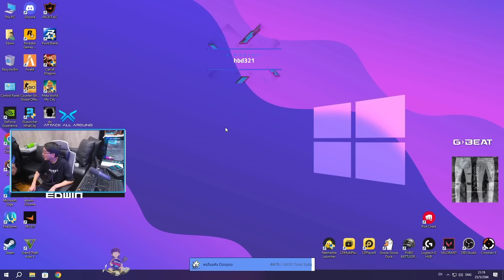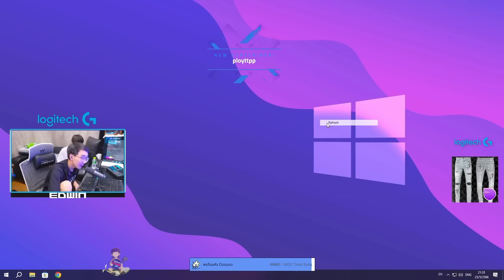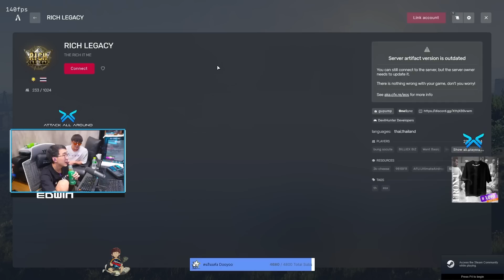เมื่อพี่แบงค์คุยกับพี่โต้ Addtive ระหว่างรอเล่นเกมเป็ด ปั่นยับ เปิดคาร์แคร์ | GTA V | WC2 EP.4968